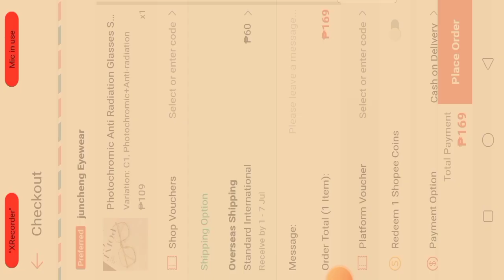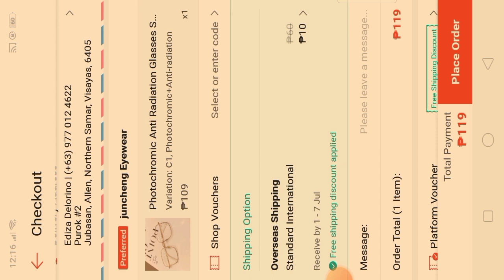for fashion photochronic Anti-Radiation eye glasses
Napaka cool mong tingnan kapag gumamit ka nito